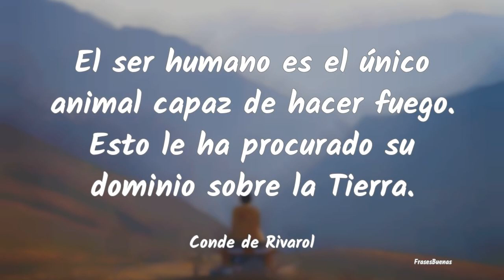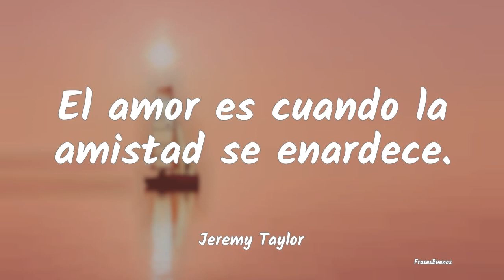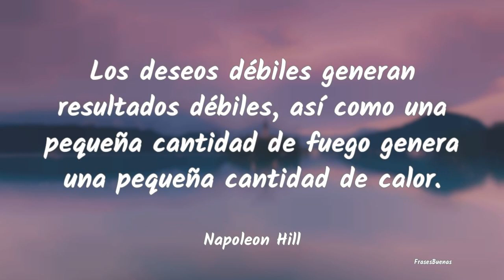Frases sobre el Fuego